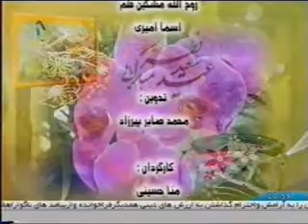Kateba about Feast days from Negaah TV 11 September 2010 Part 3 ویژه برنامه های عیدی سعیدی فطر در برنامه کتیبه از تلویزیون نگاه